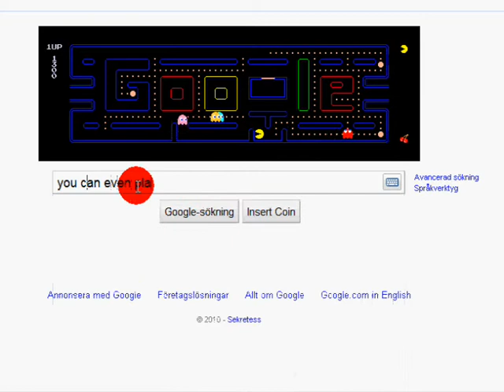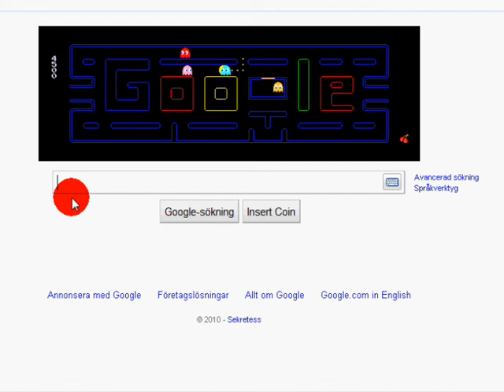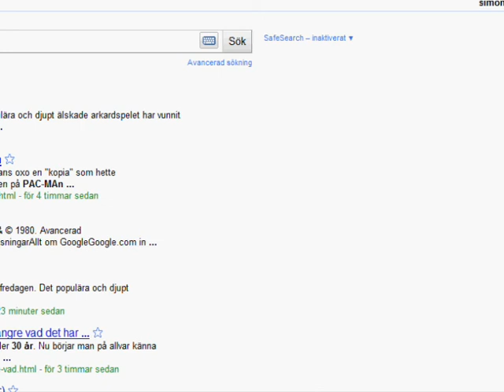google pacman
its the logo on google.com and you cxan realy play pac man in it, its because of pacman 30 years

to play it